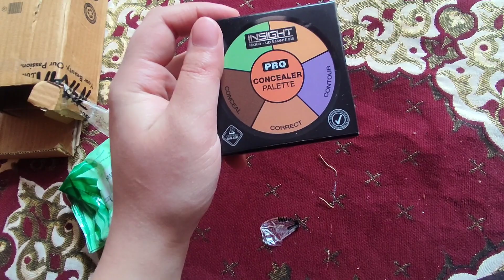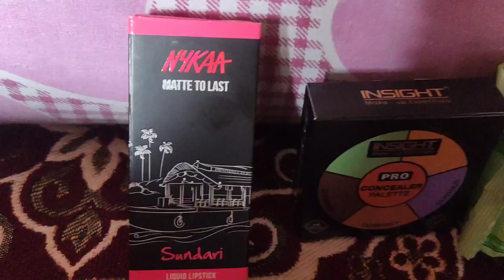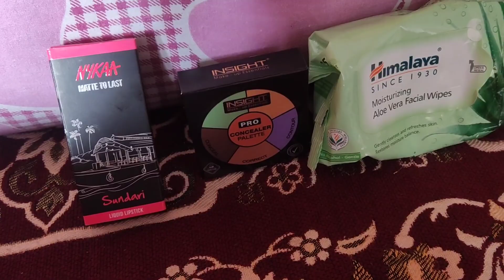Unboxing Nyka parcel 📦